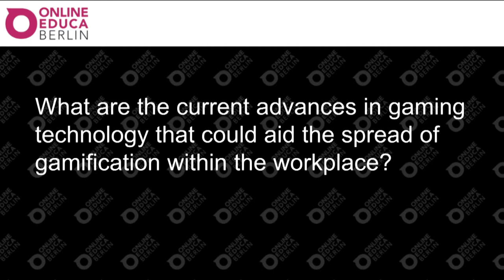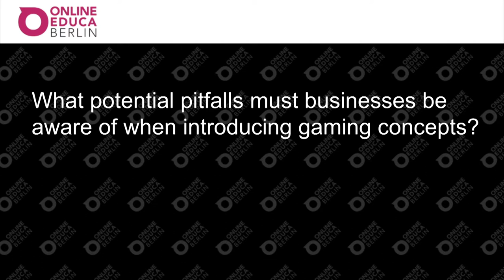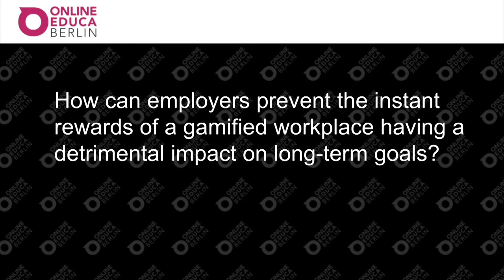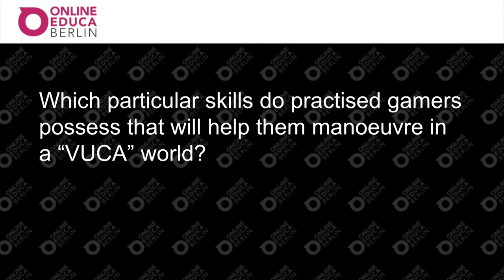Interview with Jens Hilgers, Germany